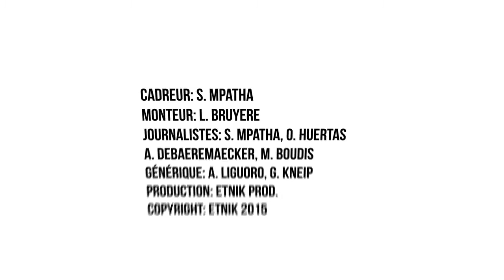Interview - Paul Magnette @ octaves 2015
Interview de Paul Magnette aux Octaves 2015.